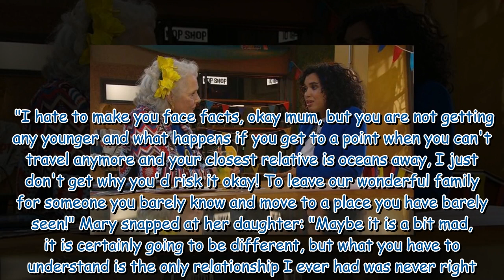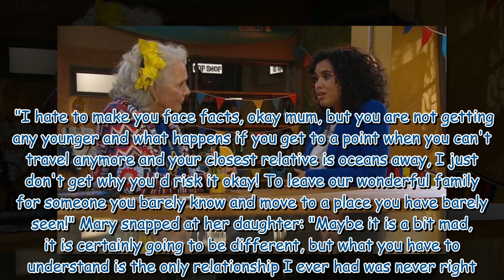Emmerdale fans 'work out' Faye's downfall as Suzy rumbles fraud plan